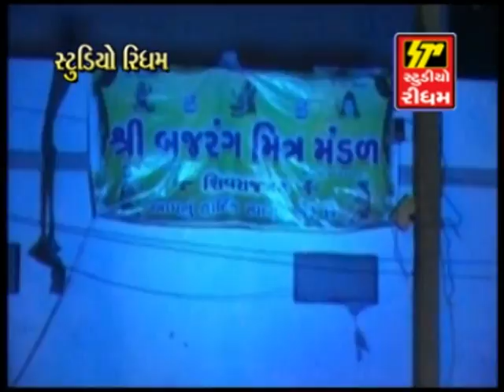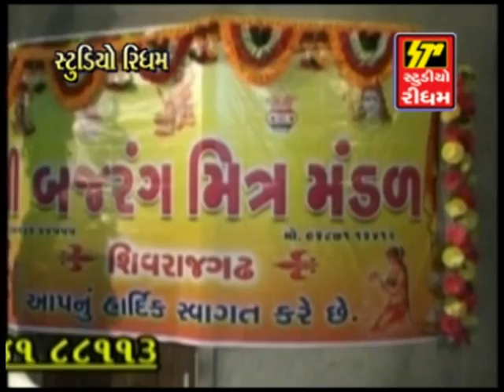Rama Mandal Part 3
STUDIO RHYTHM Presents - Rama Mandal

Song - Rama Mandal
Album - Rama Mandal